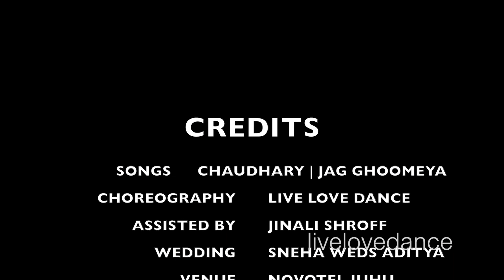CHAUDHARY | JAG GHOOMEYA | LIVE LOVE DANCE | BRIDE'S PARENTS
Take a look at this evergreen couple teaching the new kids how its done.